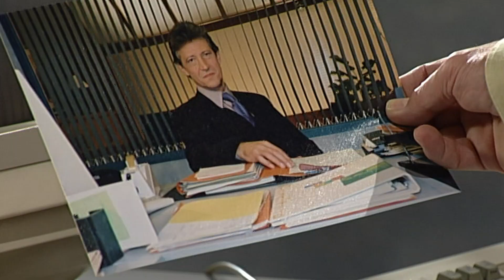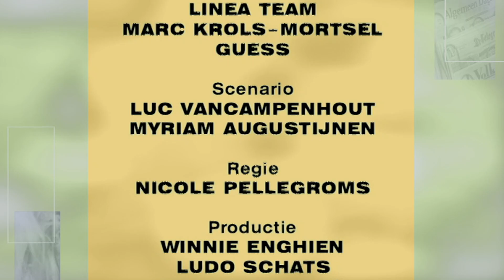Thuis seizoen 7 aflevering 1156